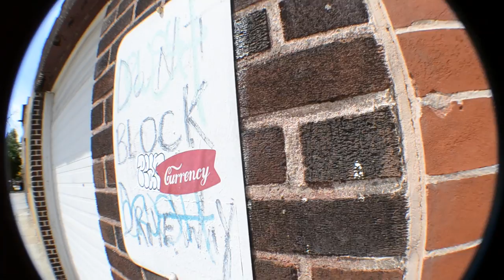B.O.C. Billion$ & Billion$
some random summer footage i found and put together.

Song-Billions by Curren$y

Shot and cut by- @ZTVzeee